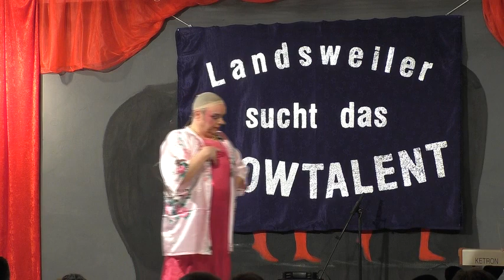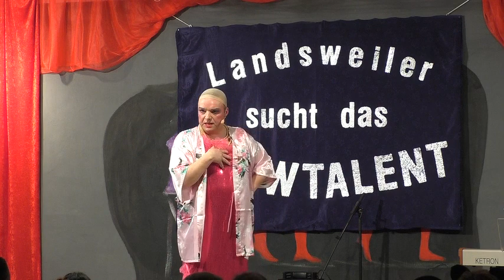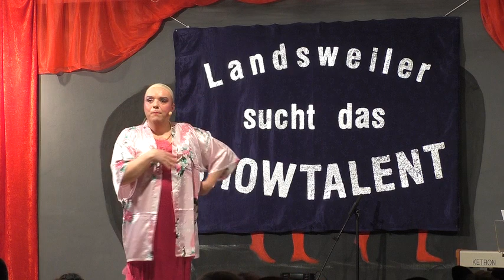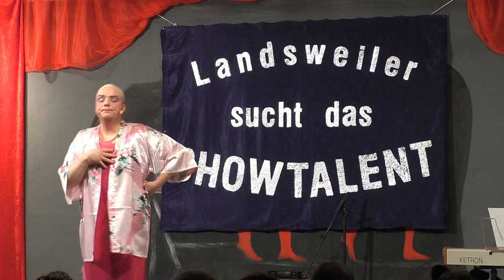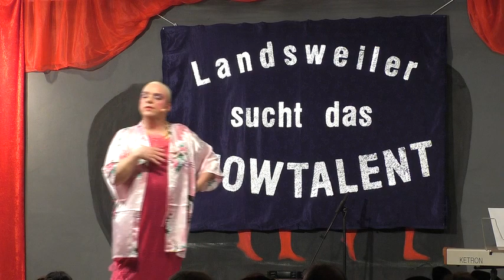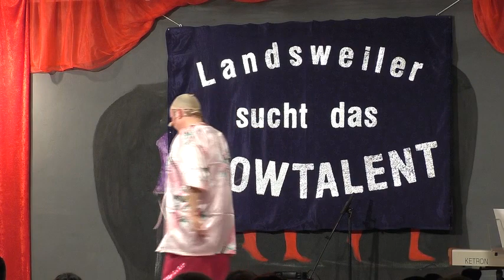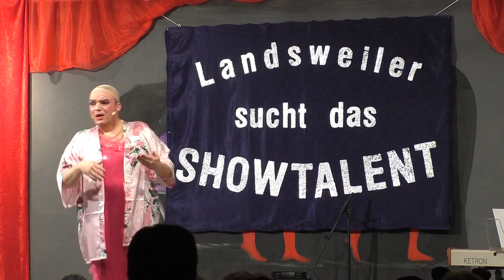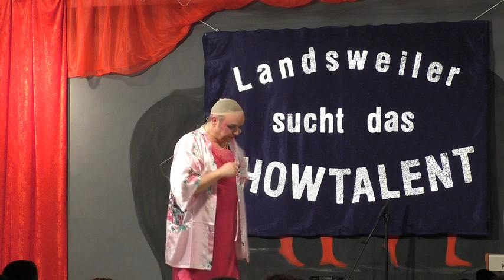Kappensitzung 2018 - vierter Teil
Lebach-Landsweiler Kappensitzung 2018 - vierter Teil